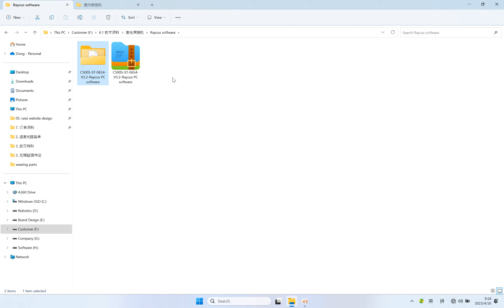Raycus Laser Source Clearing Troubleshooting Steps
clear Raycus laser source Troubleshooting video-SHFULAI company